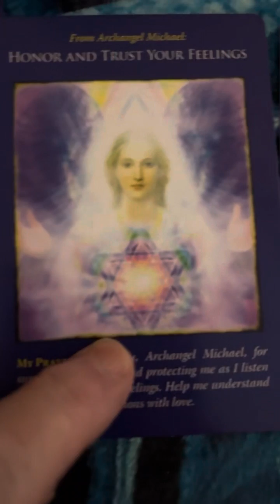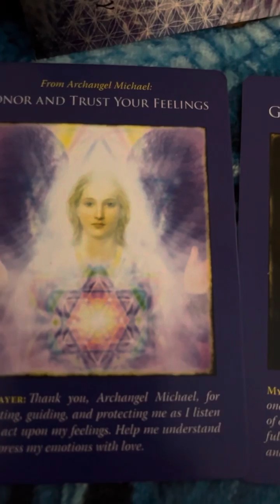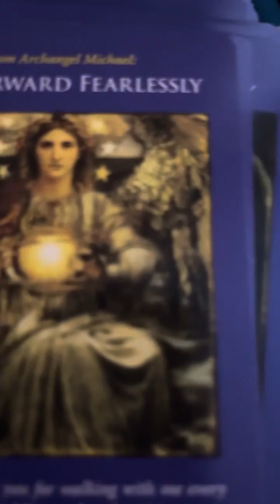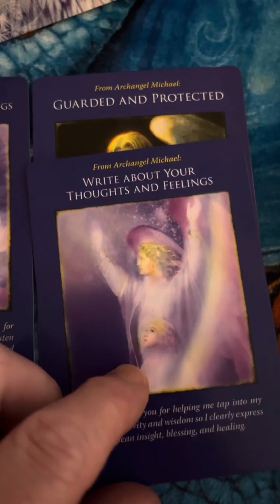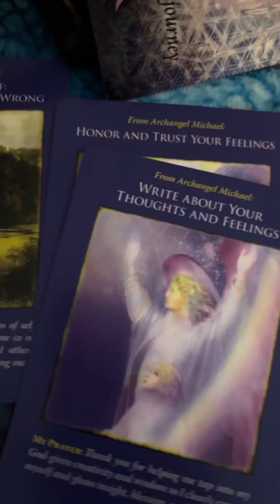Keeping Aim on your mission #144